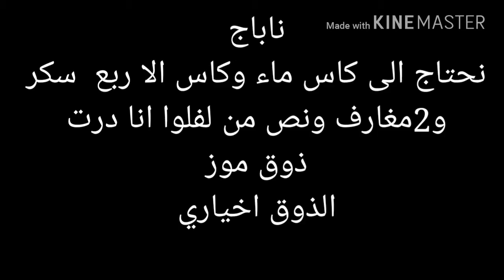ناباج منزلي بذوق الموز